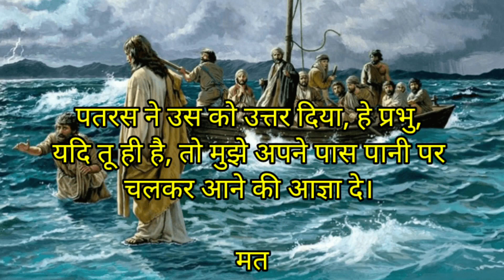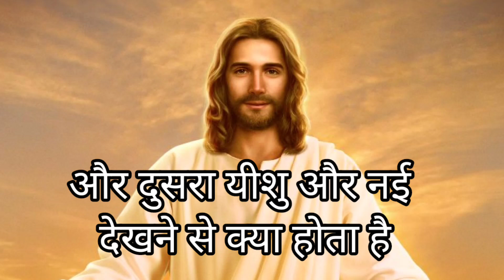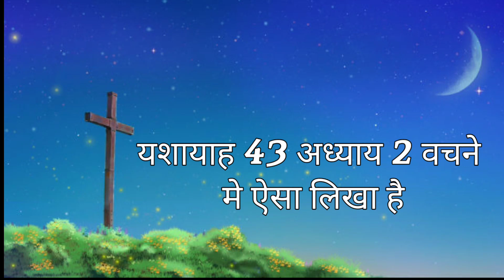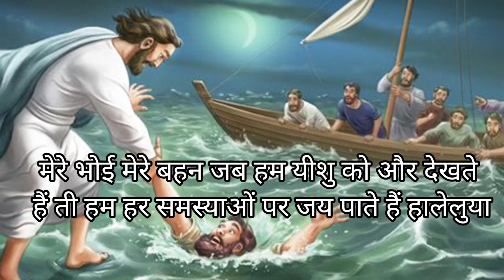आपकी आखे प्रभु यीशु की ओर रहे।Yeshu Aane Wala Hai | यीशु ही सत्य है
यीशु मसीह का वचन आज का

यीशु मसीह का वचन प्रार्थना

यीशु मसीह का वचन दो

यीशु मसीह का वचन दिखाइए

यीशु मसीह का वचन गाना

  यीशु  मसीह का वचन 2023 का

 यीशु मसीह का वचन 2023

Yeshu hi satya hai

परमेश्वर का वचन बताइए आज का

मनुष्य पाप मे कैसे गीरा